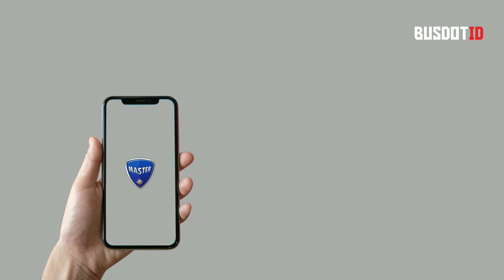Mengenal Bus Tingkat Medium Pemkab Gresik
Halo NetBus, Ini merupakan Video Ulasan singkat kami yang membahas mengenai bus tingkat medium  milik Pemerintah Kabupaten Gresik, yang beberapa waktu lalu sempat viral dimedia sosial.

Dan buat kamu yang penasaran mengenai bus tingkat medium tersebut seperti rute perjalanan, kapasitas angkut dan sebagainya... bisa simak video ulasan ini sampai akhir.